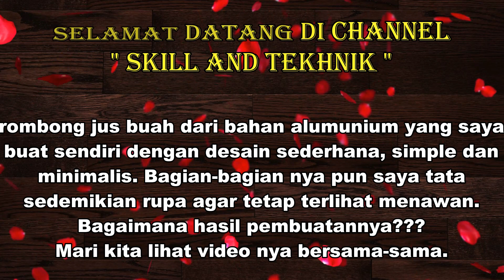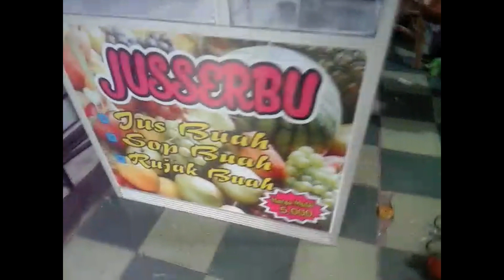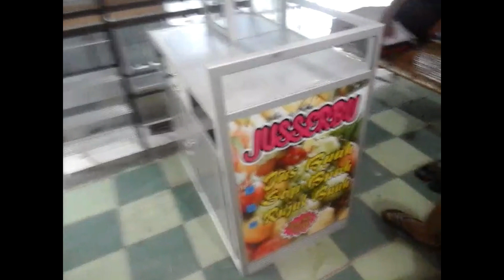KEREN DAN MINIMALIS.....Hasil Pembuatan Rombong Jus Buah Alumunium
Ini adalah review hasil pembuatan rombong jus buah dari bahan alumunium, di mana rombong jus buah ini sengaja saya desain simple namun tetep terlihat keren dan minimalis.
Bagamana hasil nya, silahkan di tonton ya video nya.